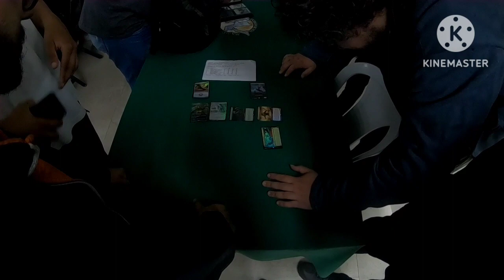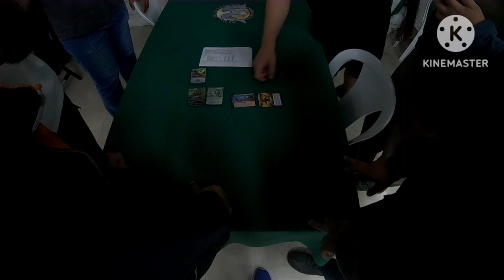resistência do standard T2 omniverse!!!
GENTE JA TA VALENDO A CAMPANHA DO APÓIA-SE PRA MELHORAR  O CONTEÚDO  DO CANAL